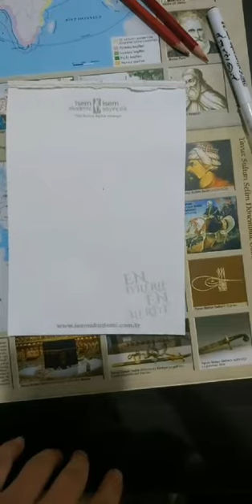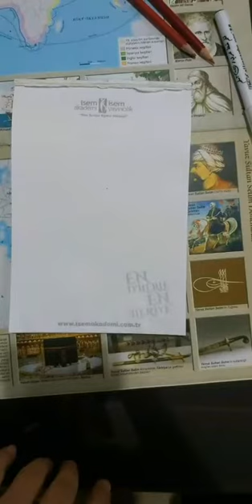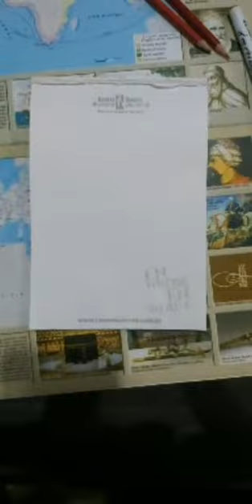Mehmet Celal ÖZYILDIZ - TARİH 20.03.2020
mehmet celal özyıldız ilk ve orta çağlarda türk dünyası,
mehmet celal özyıldız islamiyet öncesi türk tarihi soru çözümü,
mehmet celal özyıldız 1. meşrutiyet,